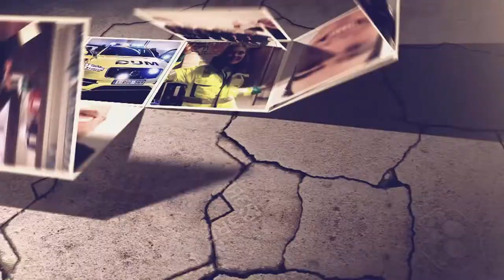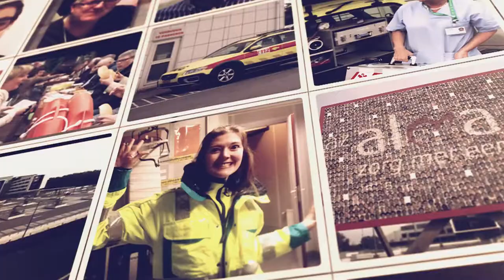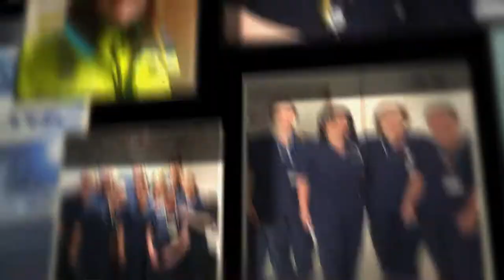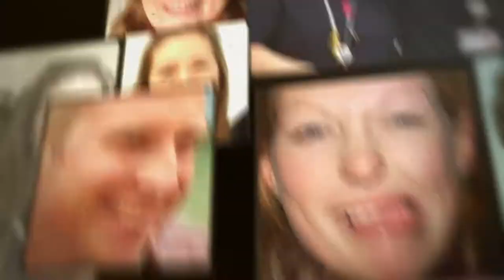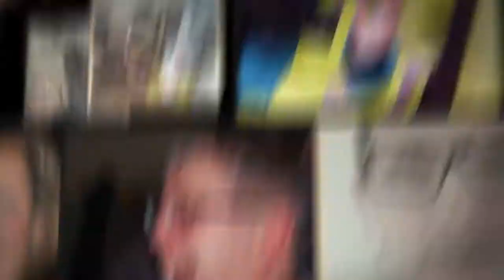Mieke Baecke "left the building"